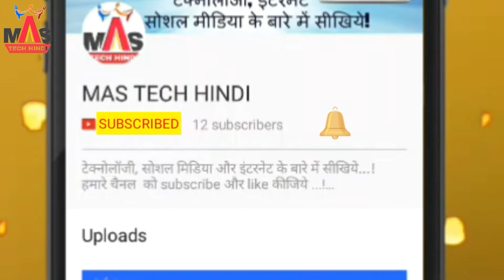Jio Summer Surprise - jio bilkul free abhi bhi.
Is video ko zaroor dekhen.

Hello,
          Welcome to the MAS TECH  HINDI YOU TUBE CHANNEL. This is a CHANNEL to teach simple internet concept to hindi speaking people.  I hope you will like it.
हैल्लो,
        मास टेक हिंदी यू ट्यूब चैनल में आप का स्वागत है। यह एक चैनल है जहां आप सीख सकते हैं इंटरनेट को साधारण तरीके से जो हिंदी भाशी हैं। मुझे आशा है आप इसे पसन्द करेगें।
FOLLOW ME ON YOU TUBE